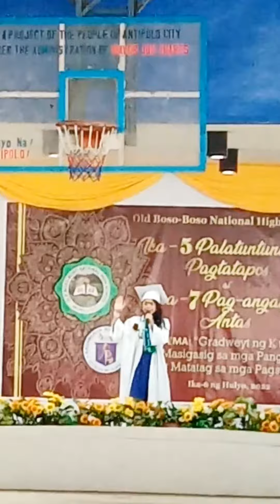Class Salutatorian full video (Panunumpa ng klase)